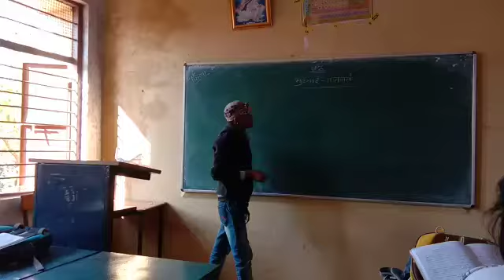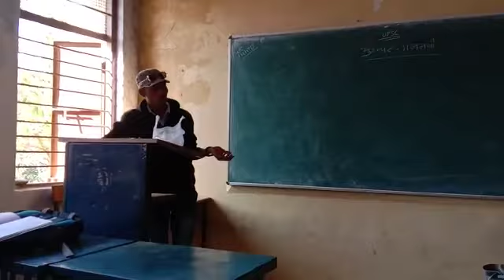UPSC Classes Govt.College sanawad Student Teach by Other students